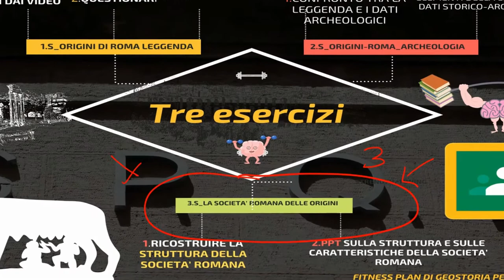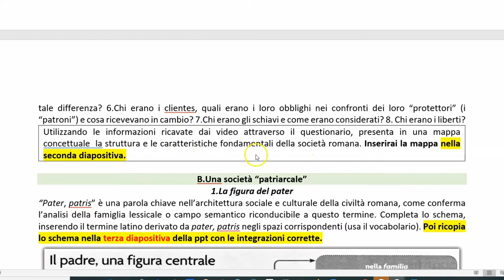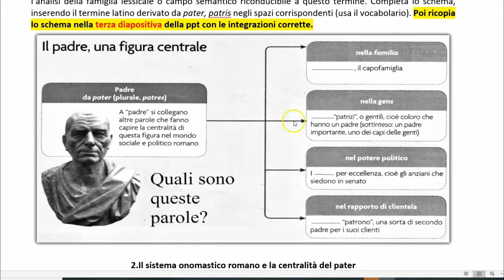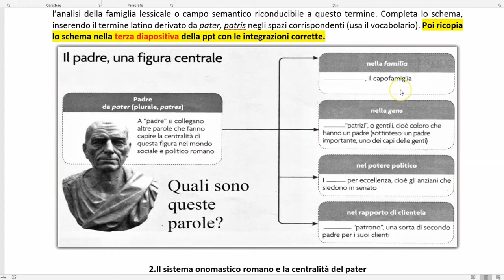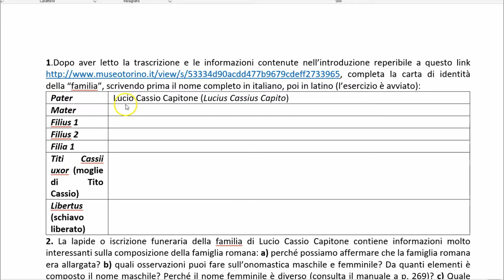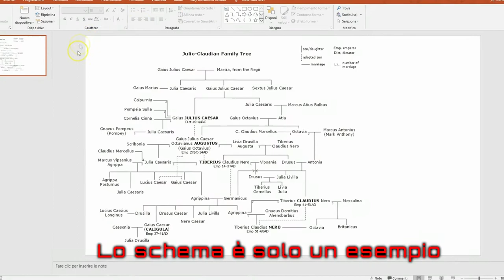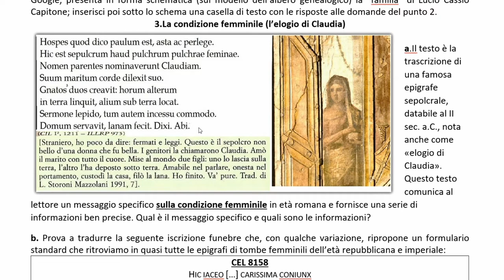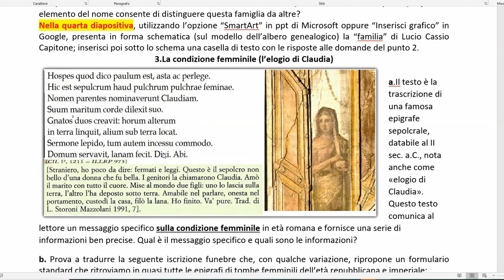"Le mie vacanze geostoriche". Guida allo svolgimento dei compiti (terza parte)